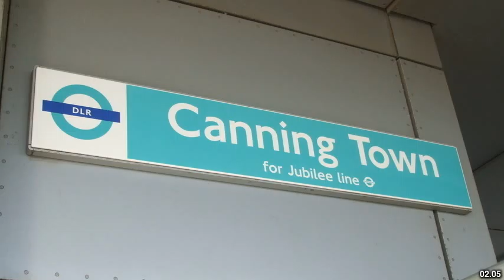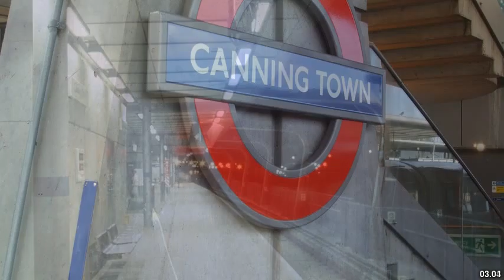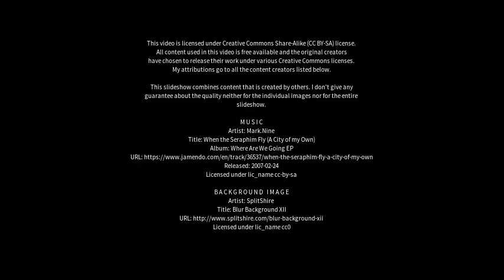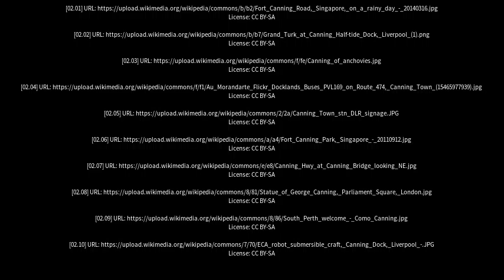Best places to visit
Best places to visit - Canning (India) Best places to visit - Slideshows from all over the world - City trips, nature pictures, etc.